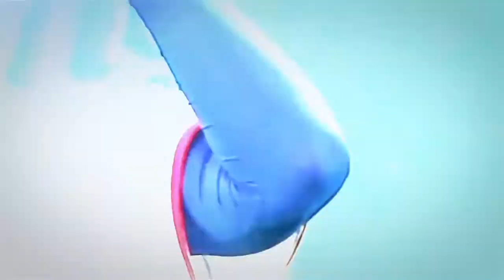[LionsTV] 2016 삼성라이온즈 선수소개 - 장필준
2016 삼성라이온즈 선수소개(정장) - 장필준